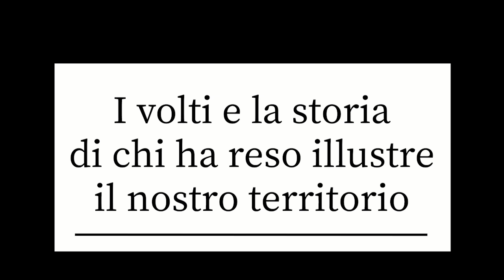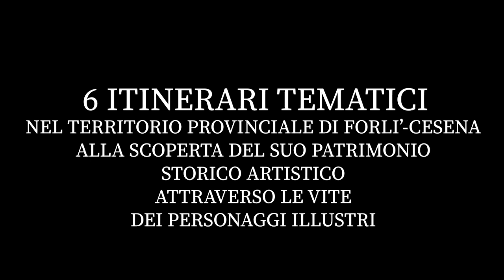Book Trailer strenna 2020 1412 hd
Presentazione del libro strenna co-edito dalle Fondazioni di Forlì e di Cesena, dedicato alla storia del territorio provinciale, ai suoi protagonisti e al suo patrimonio storico-artistico.